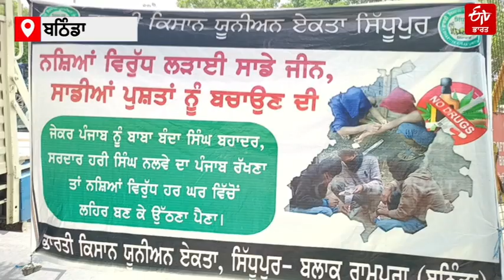Farmers Protest : Effigies of Punjab Govt and Central Government blown up by Farmers in Bathinda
ਬਠਿੰਡਾ: SKM ਗੈਰ ਸਿਆਸੀ ਵੱਲੋਂ ਪੰਜਾਬ ਭਰ ਵਿੱਚ ਕਿਸਾਨੀ ਮੰਗਾਂ ਸਣੇ ਸੂਬੇ ਵਿੱਚ ਨਸ਼ੇ ਨੂੰ ਖਤਮ ਕਰਨ, ਮਣੀਪੁਰ ਅਤੇ ਹਰਿਆਣਾ ਹਿੰਸਾ ਦੇ ਵਿਰੋਧ ਵਿੱਚ ਸਰਕਾਰਾਂ ਦੇ ਪੁਤਲੇ ਫੂਕ ਕੇ ਰੋਸ ਪ੍ਰਦਰਸ਼ਨ ਕੀਤਾ ਗਿਆ। ਜਿਸ ਤਹਿਤ ਬਠਿੰਡਾ ਸੈਂਕੜੇ ਦੀ ਗਿਣਤੀ ਵਿੱਚ ਕਿਸਾਨਾਂ ਨੇ ਡੀਸੀ ਦਫ਼ਤਰ ਪੁੱਜਣ ਤੋਂ ਪਹਿਲਾਂ ਰੋਸ ਮਾਰਚ ਕੀਤਾ। ਜਦੋਂ ਕਿ ਡੀਸੀ ਦਫ਼ਤਰ ਅੱਗੇ ਕਿਸਾਨਾਂ ਵਲੋਂ ਪੰਜਾਬ ਤੇ ਹਰਿਆਣਾ ਸਣੇ ਕੇਂਦਰ ਦੀ ਸਰਕਾਰਾਂ ਦੇ ਪੁਤਲੇ ਫੂਕ ਕੇ ਰੋਸ ਪ੍ਰਦਰਸ਼ਨ ਕੀਤਾ ਗਿਆ। ਪ੍ਰਦਰਸ਼ਨਕਾਰੀ ਕਿਸਾਨਾਂ ਨੇ ਆਪਣੀਆਂ ਮੰਗਾਂ ਸਬੰਧੀ ਇੱਕ ਮੰਗ ਪੱਤਰ ਵੀ ਪ੍ਰਸ਼ਾਸਨਿਕ ਅਧਿਕਾਰੀਆਂ ਰਾਹੀਂ ਮੁੱਖ ਮੰਤਰੀ ਦੇ ਨਾਮ ਦਿੱਤਾ। ਇਸ ਦੌਰਾਨ ਉਨ੍ਹਾਂ ਵਲੋਂ ਸਰਕਾਰਾਂ ਖਿਲਾਫ ਜੰਮ ਕੇ ਨਾਅਰੇਬਾਜ਼ੀ ਵੀ ਕੀਤੀ ਗਈ।

 ਬਠਿੰਡਾ 'ਚ ਕਿਸਾਨਾਂ ਵਲੋਂ ਆਪਣੀ ਮੰਗਾਂ ਸਣੇ ਮਣੀਪੁਰ ਤੇ ਹਰਿਆਣਾ ਹਿੰਸਾ ਨੂੰ ਲੈਕੇ ਰੋਸ ਪ੍ਰਦਰਸ਼ਨ ਕੀਤਾ ਗਿਆ। ਇਸ ਦੌਰਾਨ ਉਨ੍ਹਾਂ ਵਲੋਂ ਪੰਜਾਬ, ਹਰਿਆਣਾ ਅਤੇ ਕੇਂਦਰ ਸਰਕਾਰ ਦਾ ਪੁਤਲਾ ਵੀ ਫੂਕਿਆ ਗਿਆ।